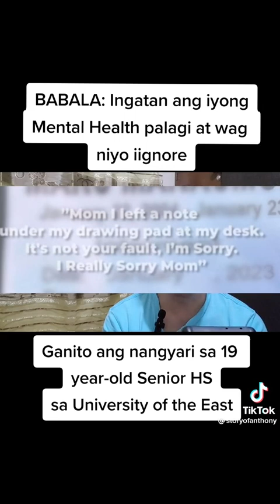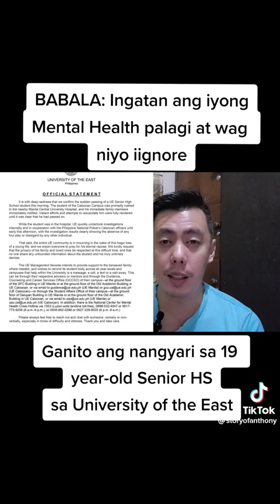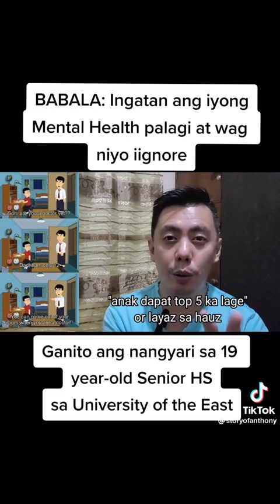BABALA: Ingatan ang iyong mental health at wag niyo iignore. UE Senior High school student